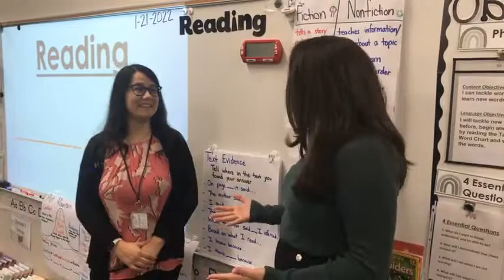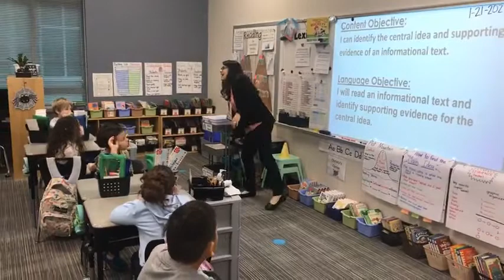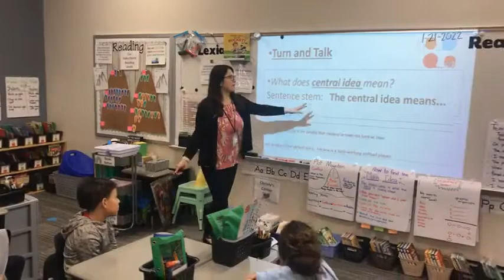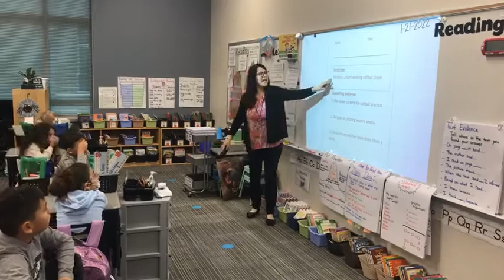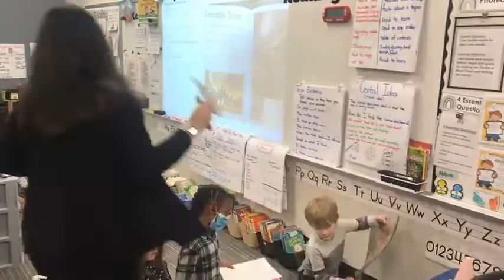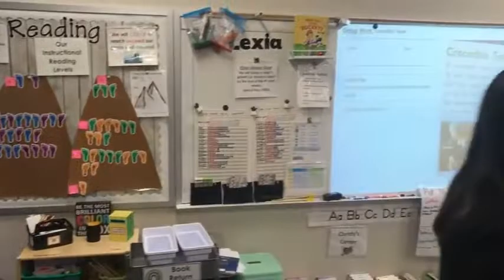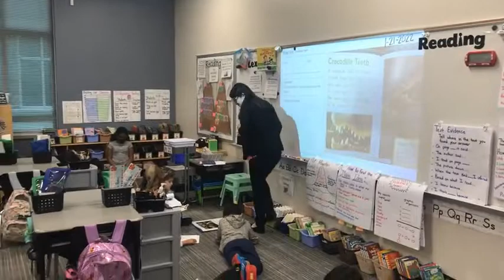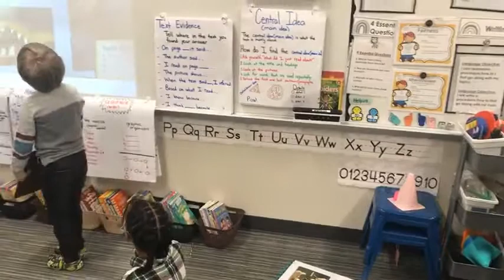In the Classroom - LIVE - League City Elementary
Take a look inside a 2nd grade Reading and Writing Class at League City Elementary School with Ms. Gonzalez.